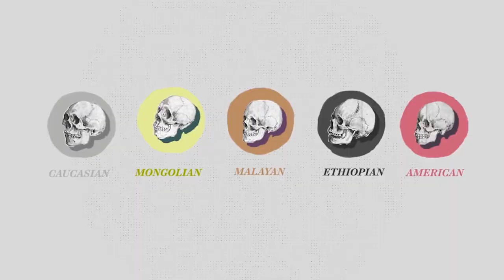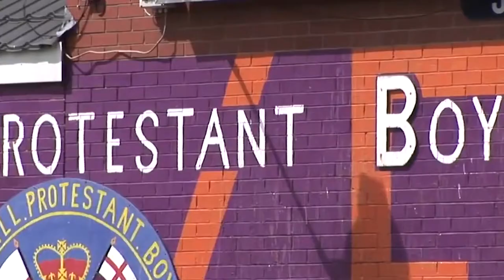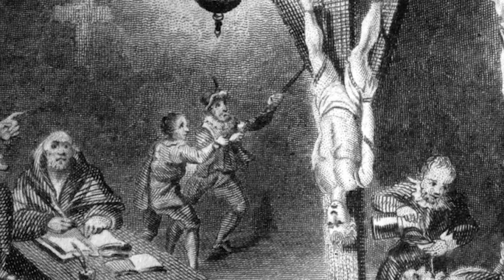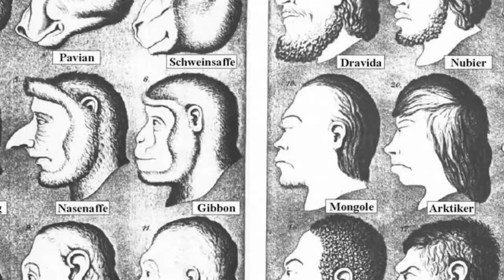WHAT IS RACE,?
what is race? What do you think of when you hear  the word race? Do you think of a car? if so this video is not for you ,everybody else should watch it,There is but one race.,